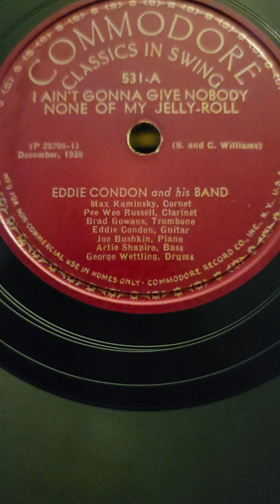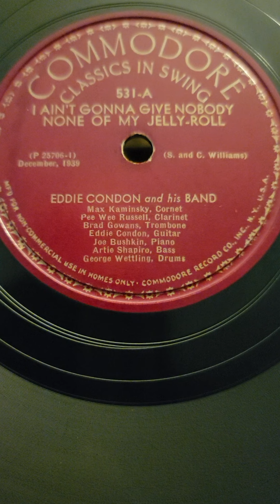I Ain't Gonna Give Nobody None of My Jelly-roll - Eddie Condon's Band Commodore Records #531 1939